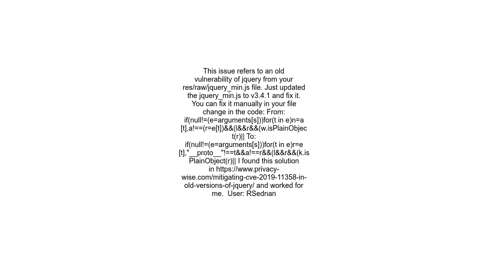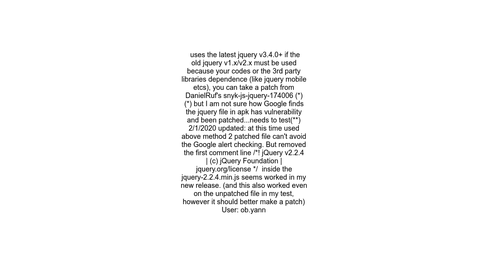Google Play Store Security Alert Says that your app contains Vulnerable JavaScript libraries how to